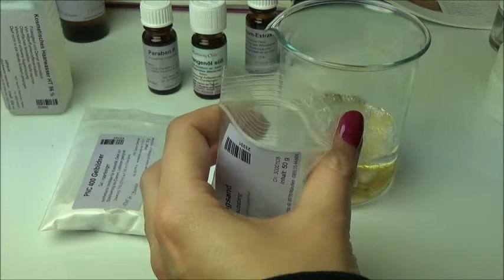Peeling-Gel selbst machen - DIY Kosmetik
Alle Materialien & Zutaten für die DIY Kosmetik bestelle ich immer (unbeauftragte & unbezahlte Werbung)